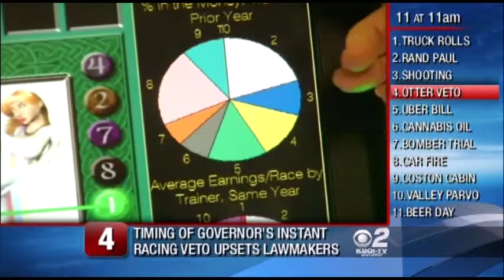Idaho Midday News Update: Apr 7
What you need to know today in local and national news.